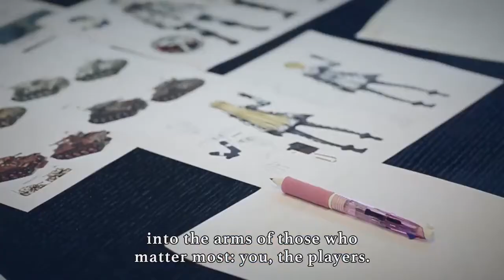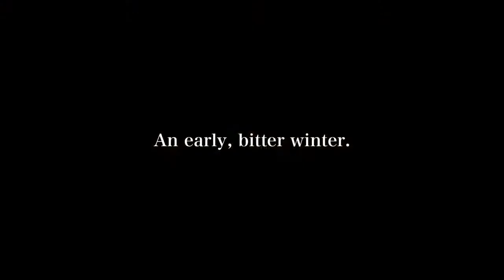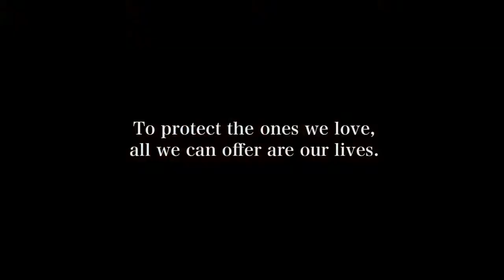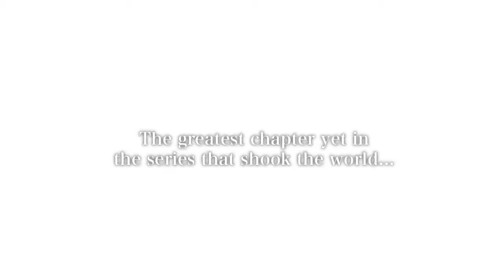Valkyria Chronicles 4 is Deploying to the West in 2018